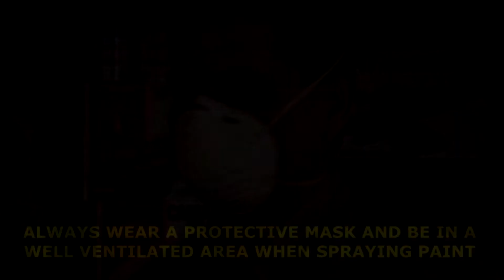Model Kit Quick Tip: Priming Model Kit Parts | Video Workbench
Video Workbench host Jason Gares demonstrates his technique of applying grey primer to scale model kit parts before adding final color.

WARNING: ALWAYS WEAR A PROTECTIVE MASK AND BE IN A WELL VENTILATED AREA WHEN SPRAYING PAINT.